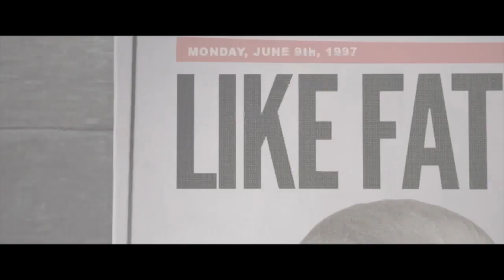John Travolta Gotti Movie (2018) All Clips + Trailer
Watch all clips from John Travolta's new movie "Gotti". John Gotti rises to the top of the New York underworld to become the boss of the Gambino crime family. His life takes a tumultuous turn as he faces tragedy, multiple trials and a prison sentence.

Video Clip Courtesy: Emmett/Furla/Oasis Films